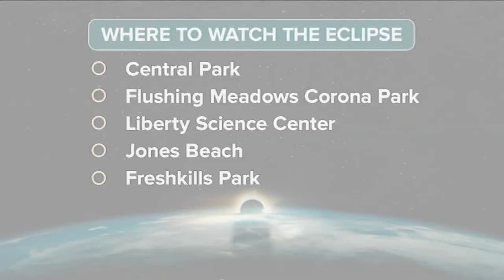Best places to watch the solar eclipse in the tri-state area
Lauren Glassberg has the story in Central Park on where to see the eclipse.